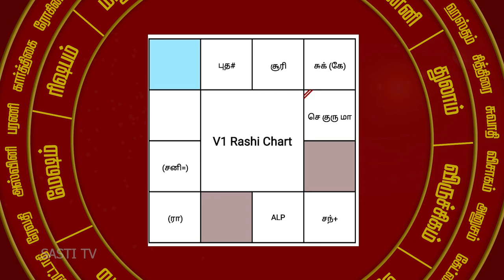சொன்னது தனக்கே நடந்தது விதியின் விளையாட்டு.